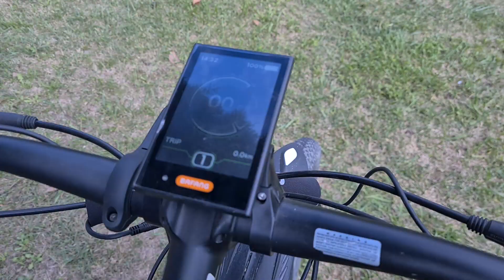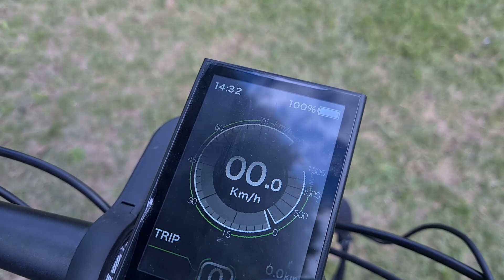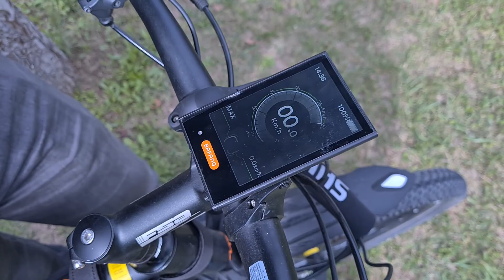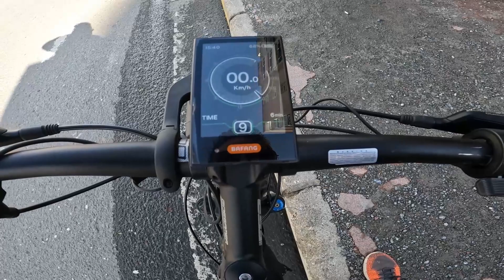1000 WATTLIK ELEKTRİKLİ BİSİKLETLE SANTRAL YOKUŞU (Alba Bikes)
Bafang 1000W mid drive motorlu elektrikli bisikletinizi nasıl daha verimli kullanabileceğinizi merak ediyor musunuz? Bu videoda, Kerim Koçak, Alba elektrikli bisiklet dönüşüm kiti ile donatılmış bir bisikleti test ediyor ve izleyicilere elektrikli bisiklet kullanmanın püf noktalarını anlatıyor. İzmit Santral yokuşunda yaptığı yokuş testi ile Bafang 1000W motorun performansını gösteriyor. Ayrıca, elektrikli bisiklet kiti hakkında bilmeniz gereken teknik detayları ve avantajlarını da paylaşıyor.

Bu videoyu izledikten sonra, elektrikli bisikletinizi nasıl daha iyi kullanabileceğinizi ve Bafang 1000W mid drive motorun neden en iyi seçenek olduğunu öğreneceksiniz. Eğer siz de elektrikli bisiklet meraklısıysanız veya bisikletinize bir dönüşüm kiti takmak istiyorsanız, bu videoyu kaçırmayın!

Videonun tamamını izlemek için buraya tıklayın: YouTube

AŞAĞIDAKİ BORSALARIN DAVET LİNKİNDEN ÜYE OLARAK HEDİYE KRİPTO PARA VE KOMİSYON İNDİRİMİ KAZANABİLİRSİNİZ.